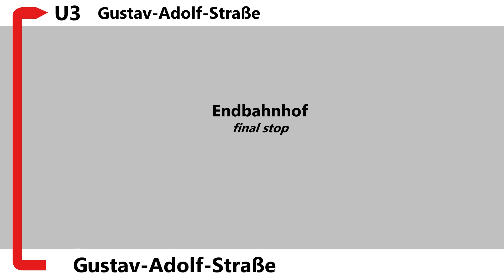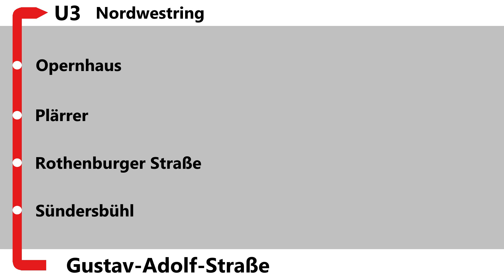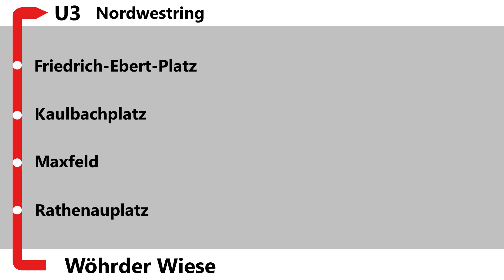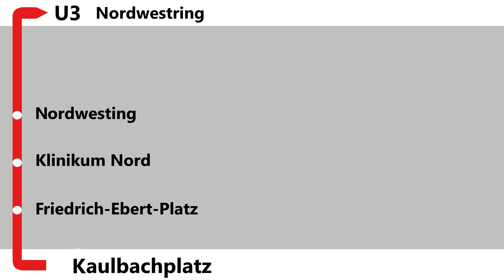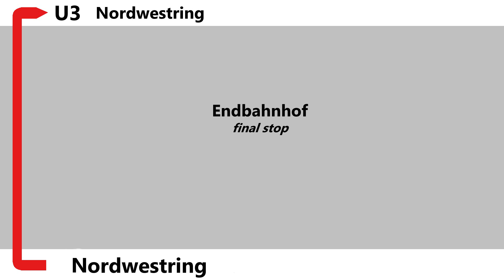[Ansagen Nürnberg] Ansagen der U3 von der Gustav-Adolf-Straße zum Nordwestring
Heute gibt es für euch die Ansagen der Nürnberger U3 von der Gustav-Adolf-Straße zum neuen Endbahnhof am Nordwestring. Ich wünsche euch viel Spaß!

Ansagen Deutsch: Stefanie Kamenar (?)
Ansagen Englisch: Helga Bayertz

Die Ausnahmen enstanden am 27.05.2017 im DT3 711/712